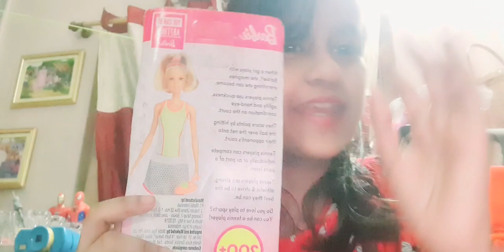my collection of toys